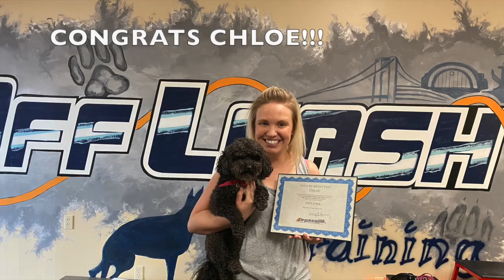Amazing Transformation | Poodle Bichon Mix | Chloe | Cincinnati Dog Trainers Off Leash K9